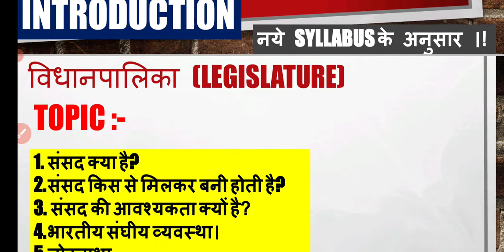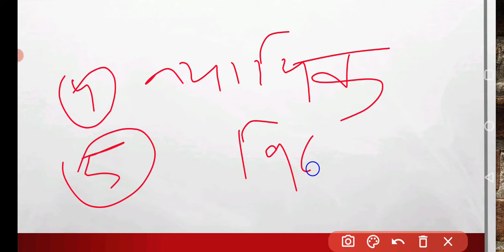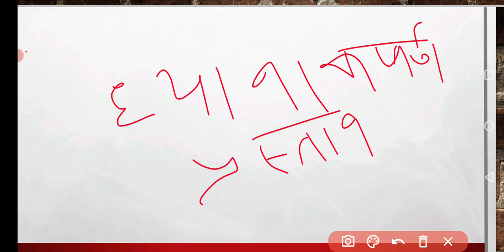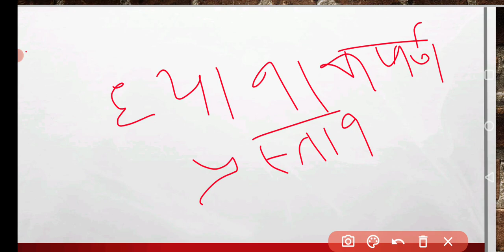Class 11th Political science Chapter 4 विधानपालिका PART-1 2nd Term | LEGISLATURE | INTRODUCTION 🔥🔥✍️